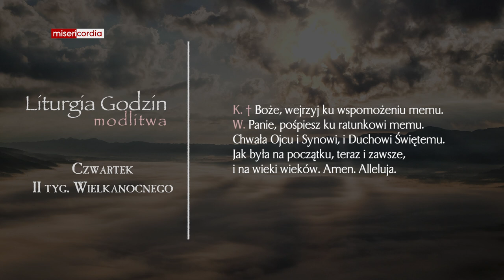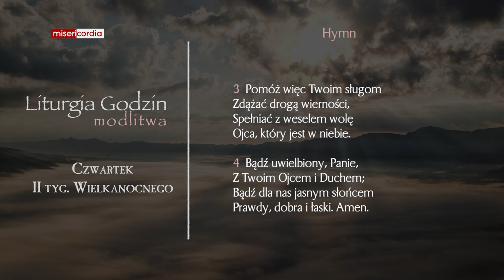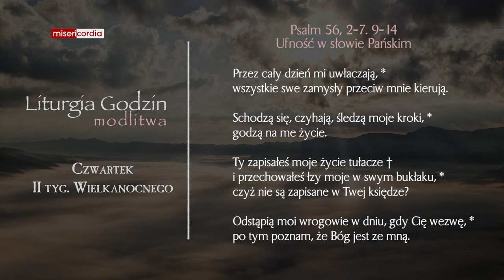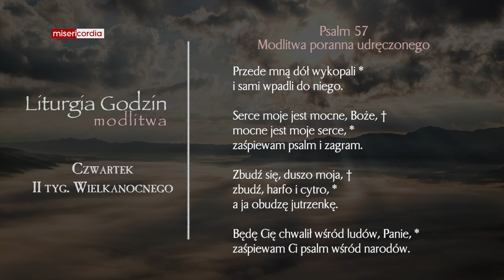Liturgia Godzin | Modlitwa Południowa | Czwartek, II tyg. Wielkanocnego